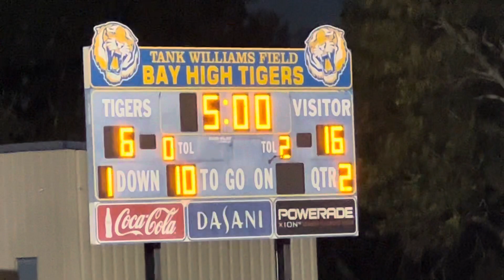12 of 12: Bay High Tigers vs Gators 10/02/23